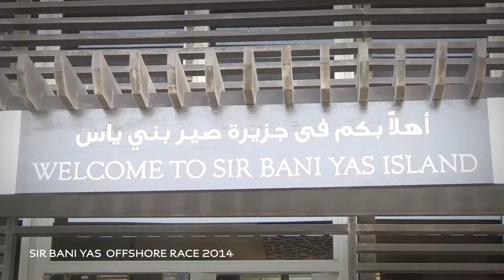Sir Bani Yas Offshore Tour 2015 Promo Video سباق صير بني ياس للقوارب الشارعية